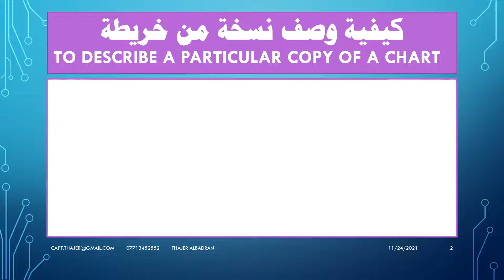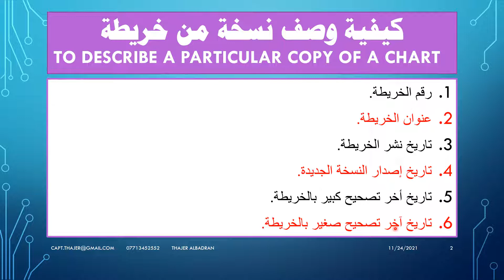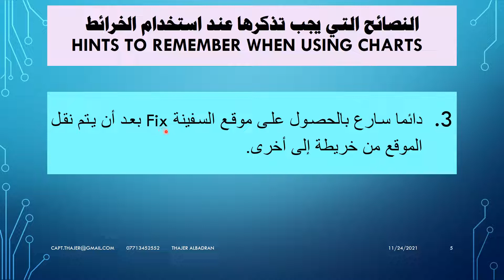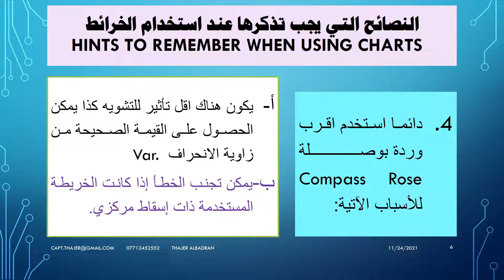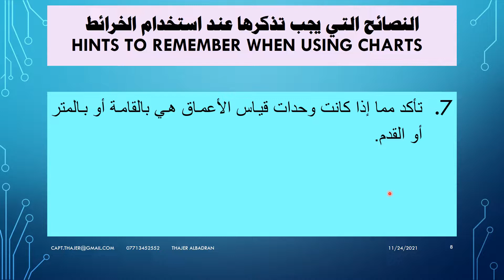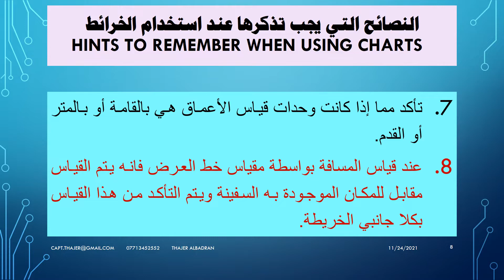Admiralty Charts 5 / نصائح لاستخدام الخرائط الادميرالية